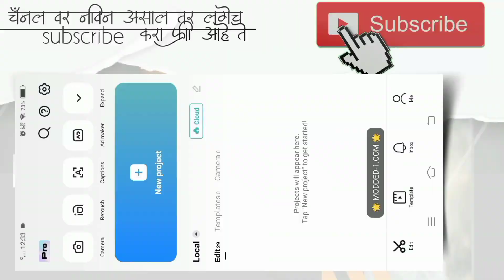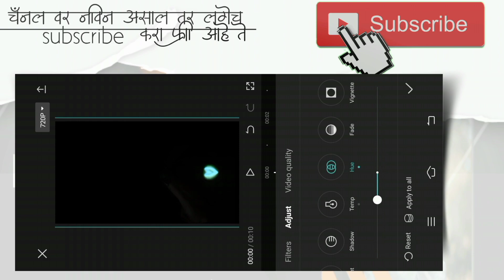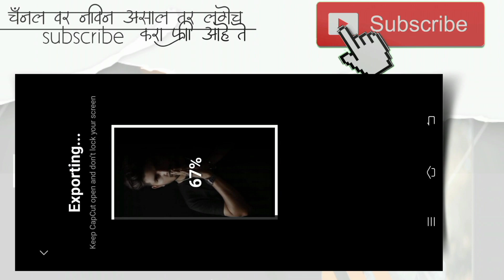New Glowing Effect Instagram Reels Editing || Instagram New Trending Reels Editing in CAPCUT App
😉👍धन्यवाद .🙏

🔰 ALL PNG 'S LINK -

▶Helpful Videos 👇🏻

How to Remove Photo Background in Just One Click - Secret App 🔥 || Erase Photo Background in Mobile